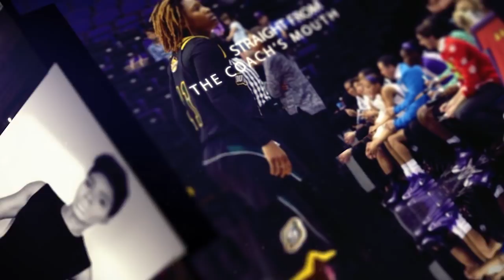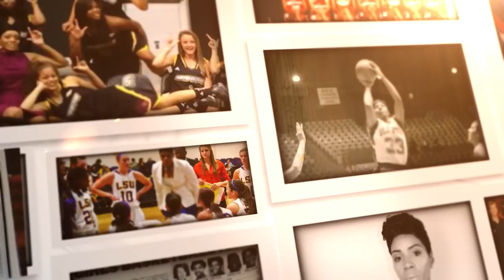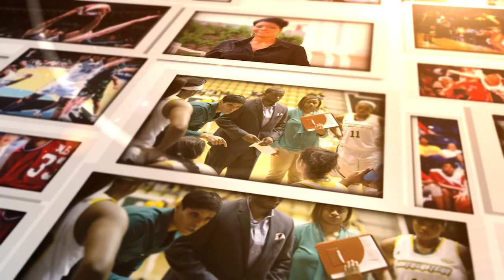TGIM | ET PRESENTS | YOLANDA MOORE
APP --
ANDROID :